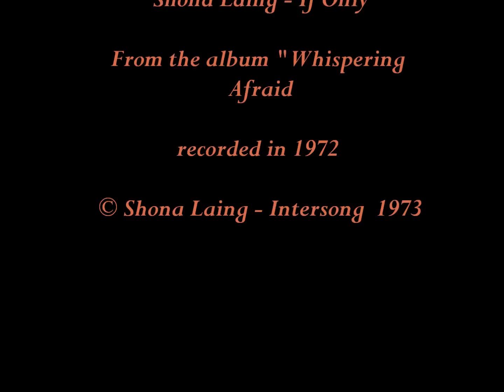Shona Laing - If Only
Another excellent track from Shona Laing's debut album "Whispering Afraid" from 1972
Shona's description of this song on the record sleeve was...
"I think this song is one of the very few I've written that has got across exactly the feeling I felt to write it. Probably because it was so strong at the time."

Shona Laing - Vocals, Guitar.
Dale Wrightson - Guitars, Bass, Synthi.
Dave Fraser - Piano, Organ, Synthi, Drums.
Mike Conway - Drums, Percussion.
Dick Hopp - Flute, Violin.

Produced by - Dale Wrightson.
Engineered by - Michael Grafton-Green

© Shona Laing - Intersong  1973